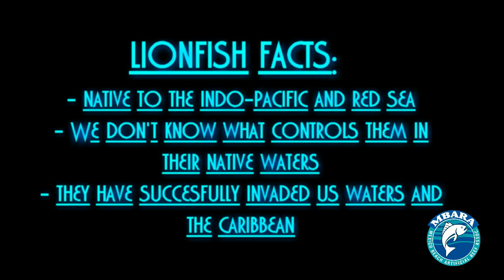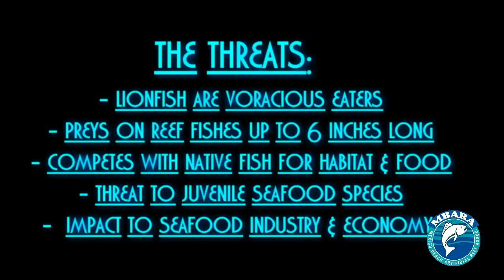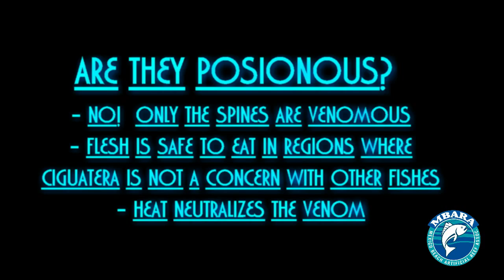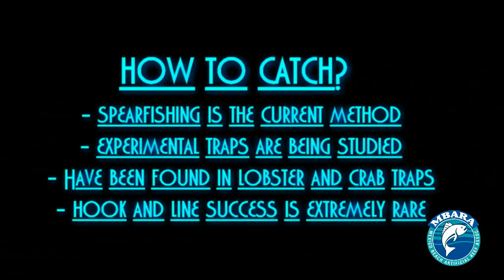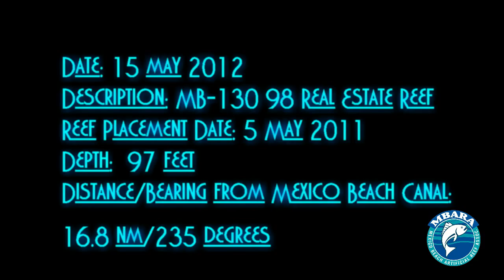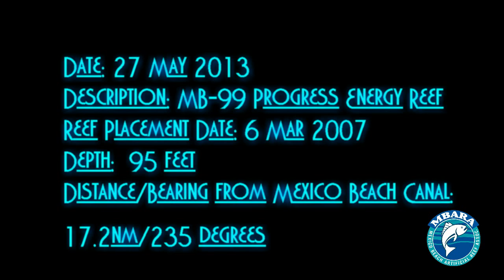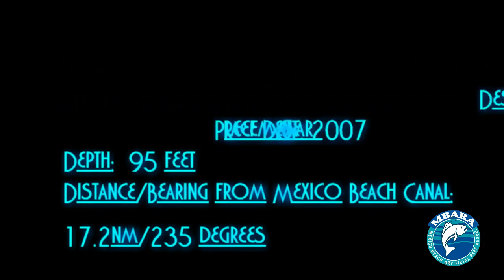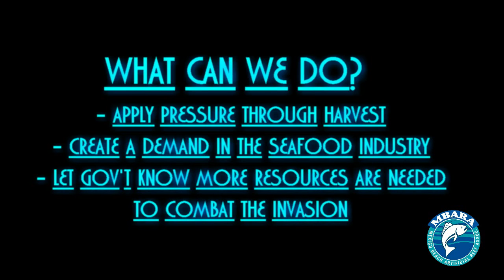Bay County Lionfish Invasion Nov 2013